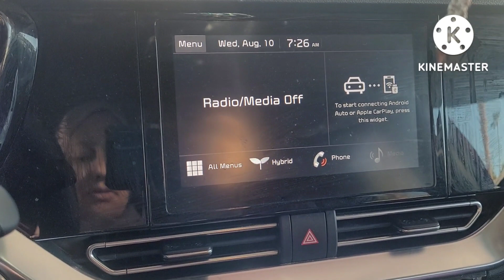اول يوم المدارس في امريكا2022 ليلى الصف Kindergarten💕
# اول _يوم _المدارس_ في _امريكا_ ليلى _الصف_Kindergarten#
بعتنا علي   🔗🔗
صفحتي الشخصية فيس بوك
  Shopping In America قناتي ثانيه
فاذا اعجبكم الفيديو لاتنسو الاشتراك وتفعيل الجرس  🔔🆕 حتى يصلكم كل جديد 🆕  ولايك وشير للفيديو
ولا تنسوا أيضا،التعليق، الإعجاب ، النشر ، والاشتراك في القناة اذا كانت هذه زيارتكم الاولى وكان محتوى القناة يعجبك